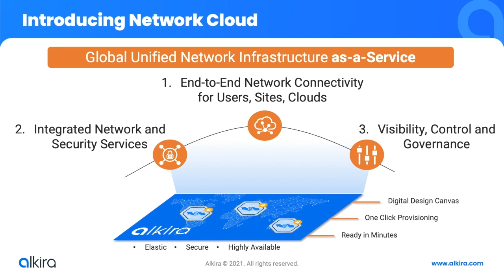The Inevitable Transformation of Networking - Alkira / Packet Pushers Livestream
In this segment recorded during a live stream event with Alkira, Packet Pushers' Greg Ferro has a "getting to know Alkira" chat with Alkira's founder & CEO Amir Khan.

The discussion covers...

1. Why networking needs to change to effectively support cloud adoption. Because cloud networking is pretty tough now.
2. How networking improves when delivered in the cloud as a global, elastic service.
3. An introduction to Alkira's Network Cloud delivered as IaaS.